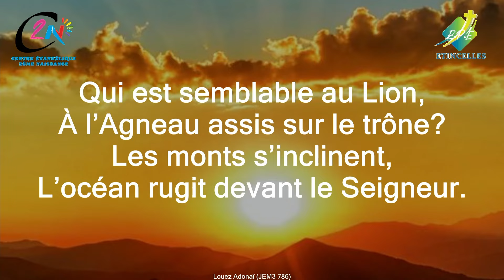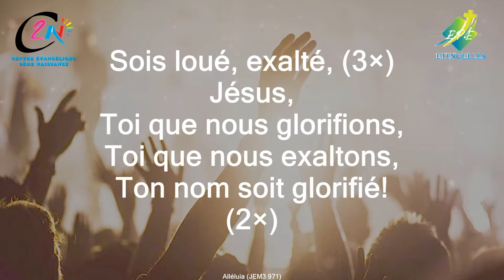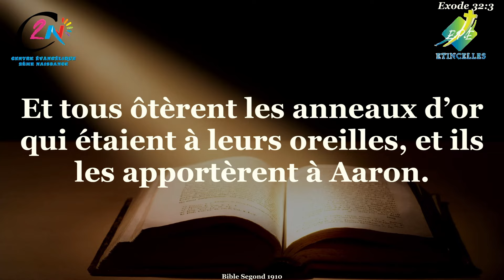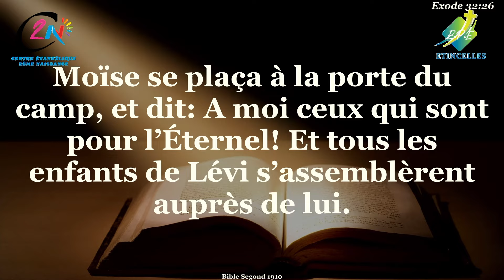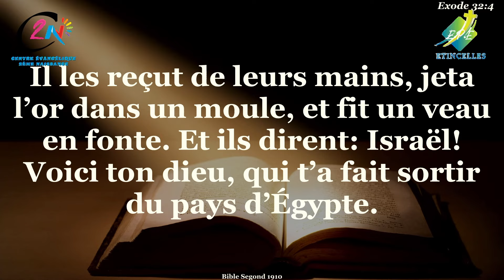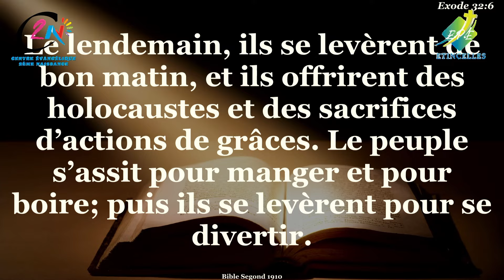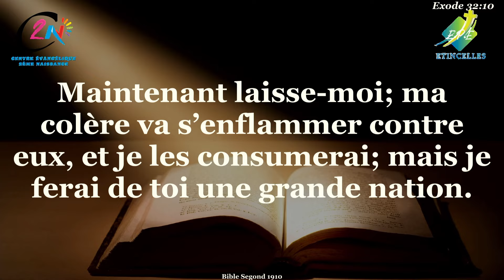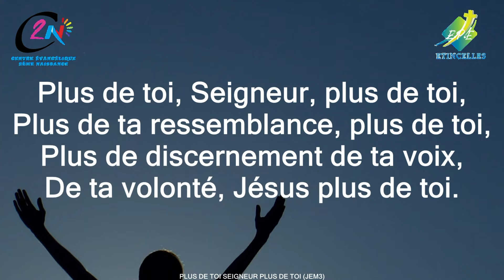1° LE CHRETIEN ET LE CARNAVAL? Pasteur COUTI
C2N Centre Evangélique 2° Naissance
ÉPÉ ÉTINCELLES

La proclamation de l'évangile Jésus-Christ mort ressuscité.

Contacter nous:

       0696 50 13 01